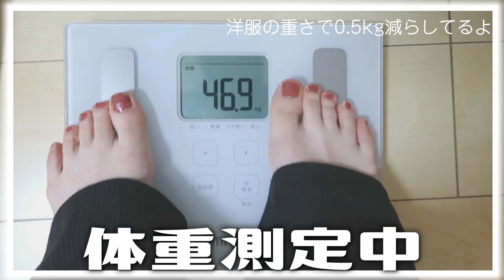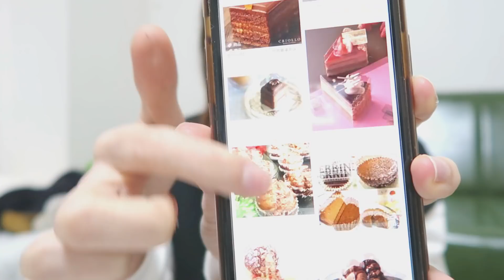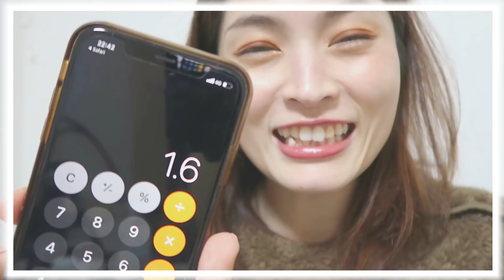【ダイエット奮闘記】辛すぎん？食べるの大好き女子が３日間プチ断食したら-○kgだった【体重公開】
最近なんかスッキリしなかったので今回はプチ断食してみたよ〜〜〜
よく筋トレや断食・ダイエットの動画で出ている人が辛そうにしている部分があんまりないから「私にも出来るんじゃないか」って錯覚して実際にやってみるんやけど
実際やったらめちゃめちゃにしんどくて心挫けそうになったことある同志いる？←ww

そんな方々のために言っておきます。断食は辛いです。wwwwww
でもスッキリは確実にするし、むくみも取れるから良い！
なので私は３日間じゃなくこれからも１日だけの断食は取り入れようと思います！←

もし断食やファスティングをする方はしっかりと準備食、回復食の日程を設けた上で自分の体調に合わせてやってみてね！

- 私の今回のルール -
・固形物禁止
・カフェインアルコールも禁止
・水は１日２リットル以上
・つらい時は具なしの味噌汁やスムージーなど
・適度な運動はしっかりと（激しいのはNG）
・出来るだけゆっくりと過ごす
・無理しない

- 断食についてのサイト -

たくさんあるからやるときにまた調べてみて〜〜〜🤤

※あくまでも私は今まで酵素ドリンクとかスムージーを用いた断食を数回経験していて
今回も地元のお友達のトレーナーさんに相談の上でやったので、初心者の方へ水断食をお勧めするものじゃないです！注意してね！※

たくさんあるチャンネルの中から

本当に励みになります、、、
一緒に毎日を楽しんでいきましょう～～
登録待ってます ...！❥⇢

▼△　mayostagram0　で検索すると両方出てきます▽▲

提供ありがとうございますっ

-イラスト-
イラストやさん

mayo / YouTube